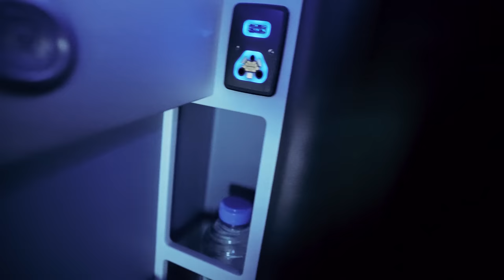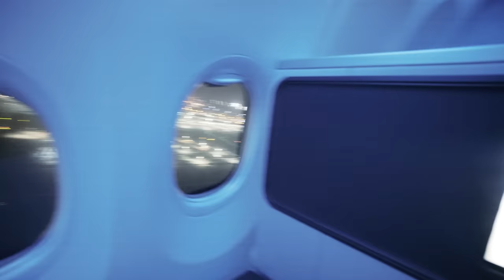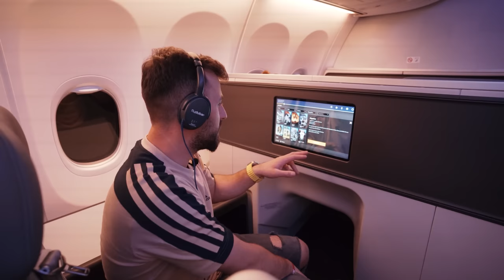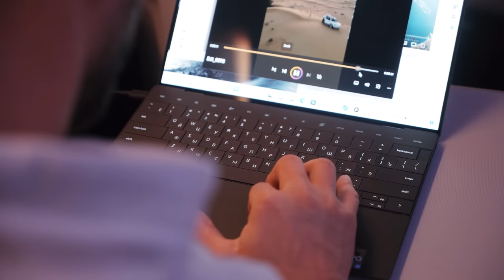პირველი ფრენა 2000$ ბიზნეს კლასით | Fly Dubai Business Class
Fly Dubai და Voyager-ის დახმარებით დუბაიდან თბილისამდე ბიზნეს კლასით ვიმგზავრე და ყველა იმ კომფორტით ვისარგებლე, რომელიც პირველი კლასის ფრენას აქვს.

მალე 250 000 გავხდებით და ამასთან დაკავშირებით ასეთი იდეა მაქვს: მინდა, რომ ჩემი ერთ-ერთი გამომწერი დუბაიში წავიყვანო და დაუვიწყარი თავგადასავალი ვაჩუქო. თუ გსურს რომ ეს გამომწერი შენ იყო გამოიწერე ჩემი იუთუბ არხი

გიორგი დანელია, Giorgi Danelia, Fly Dubai, Voyager, Business Class, ბიზნეს კლასი.